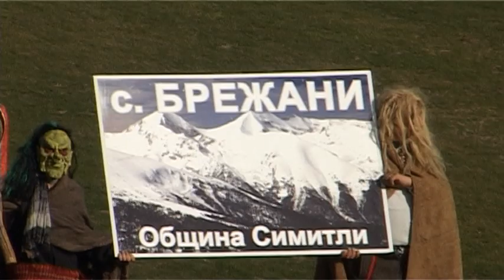"Симитлия'фест 2022" - бабугери от с. Брежани (15.01.2022 г.)